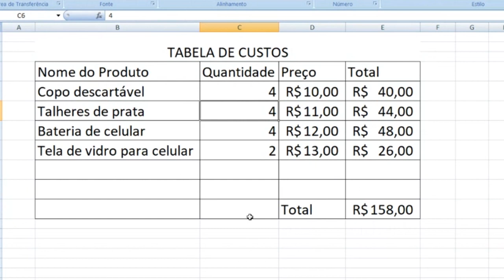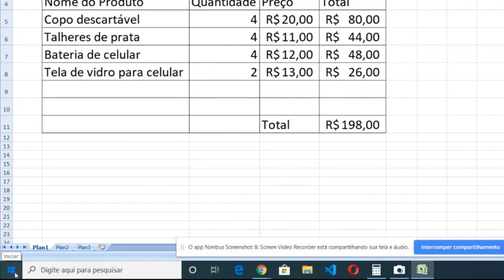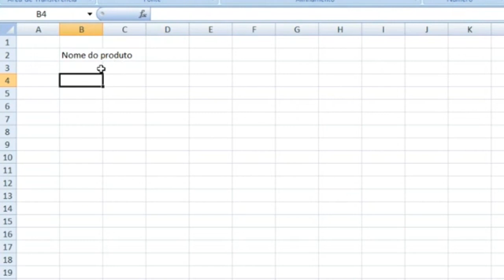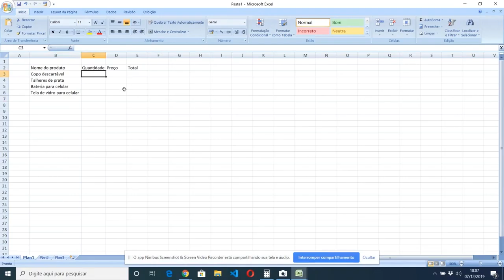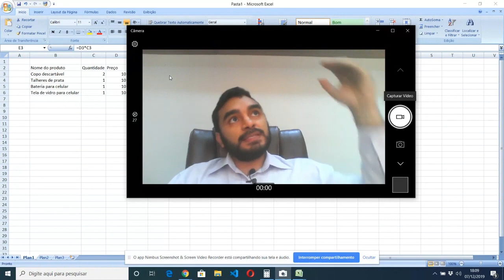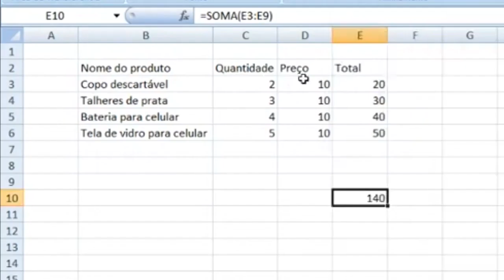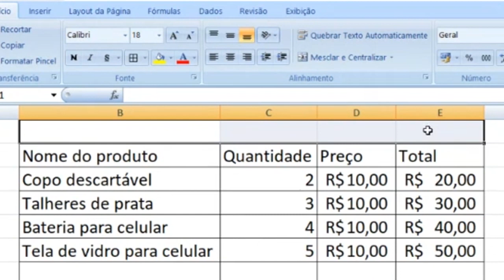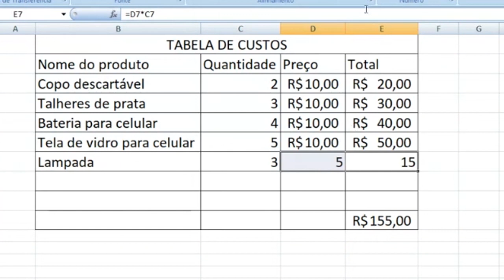Curso Básico de Excel Online GRÁTIS: Aula prática 1- Como fazer planilha de Orçamento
Aprenda a criar sua própria planilha de orçamento com esse vídeo aula (grátis) super simples.